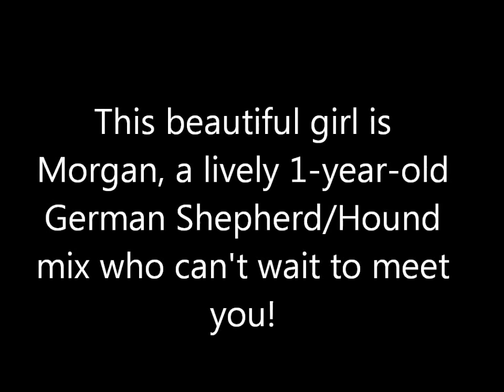Morgan is a beautiful 1-year-old German Shepherd/Hound mix who's smart and earger to learn more!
Morgan is a beautiful 1-year-old German Shepherd/Hound mix who's quickly approaching her second birthday and is 65 lbs of pure cuteness, smarts, and sensitivity. Morgan came to us as a rambunctious pup who didn’t know how to behave in public –- she was very jumpy and mouthy towards all new people and other dogs, but only because she had not been taught how to appropriately meet, greet, and play. With diligent training, completion of Reactive Rover 1 class, and living in a foster home, Morgan has transformed into a pup who loves to go on walks through quiet neighborhoods, hikes in the great wilderness, lounging on the front porch, and her all-time favorite of chewing up the squeaky toy du jour. Morgan will do best in a home that will continue to work with her and perfect her training cues to reactive-type situations, primarily some dogs, large noisy trucks, and strangers. She's a little timid and could use some continued positive reinforcement to build her confidence.

If you are an active and experienced dog guardian, then Morgan is just the dog for you! She will thrive in a stable, consistent home where she can receive plenty of exercise, mental stimulation, and affection. Morgan is currently staying in one of our wonderful foster homes, but it's easy to set up a time to meet her by contacting our Adoption Team at .